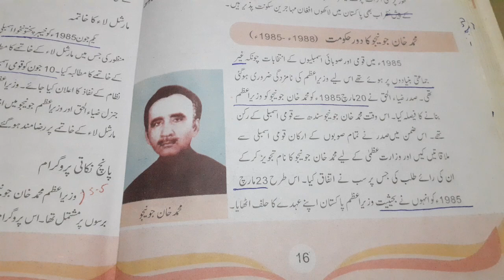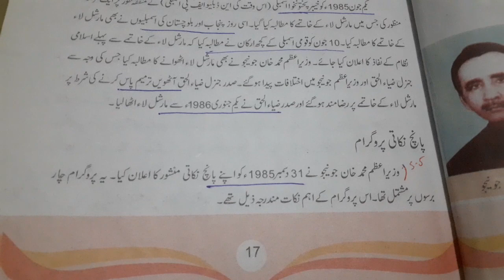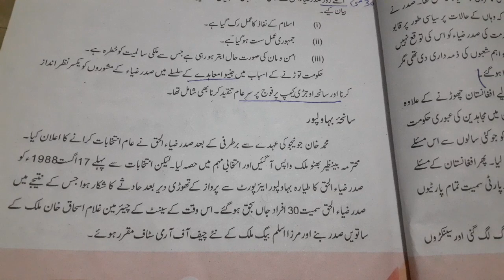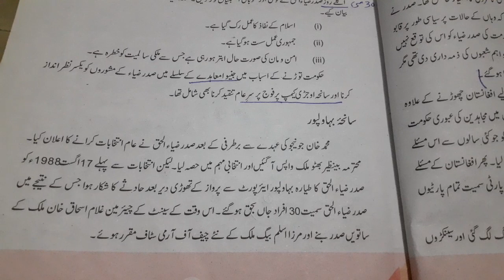Class: 10th Topic: Mohammed Khan Junejo ka dor e hakumat.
Is video mein aapko Mohammed Khan Junejo ke Wazir E Azam banne aur unke aur Zia ul Haq Ke Darmiyan ikhtelafat ki wajohat ke bare mein Tafseel se bataya gaya hai.